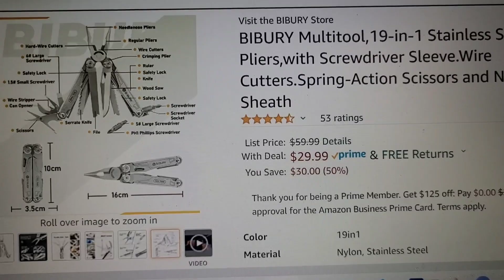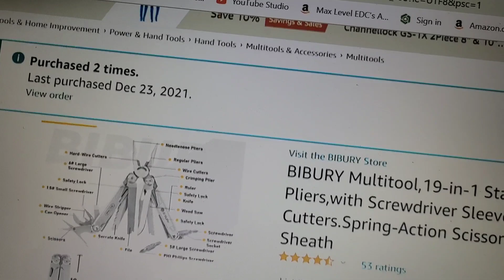🛠 $60 multitool for $12....no joke...flash deal (using code)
Wazoo Survival Gear, that I depend on every day: ($15 off of your first purchase of $50 or more)

Maxlvledc Amazon Store